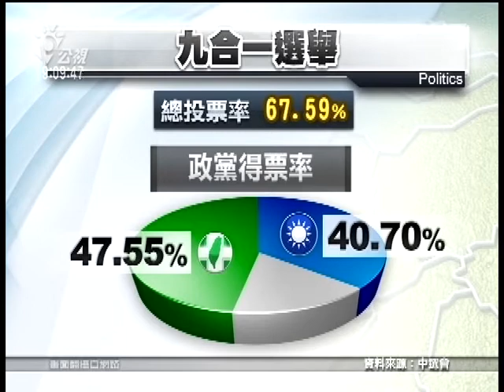全國3分之2綠色執政 創民進黨最佳紀錄 20141130 公視晚間